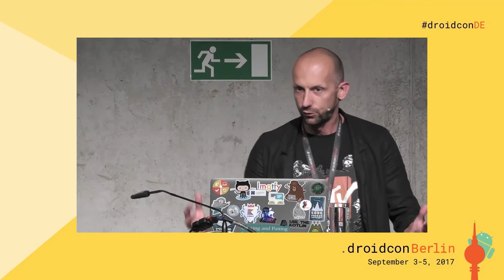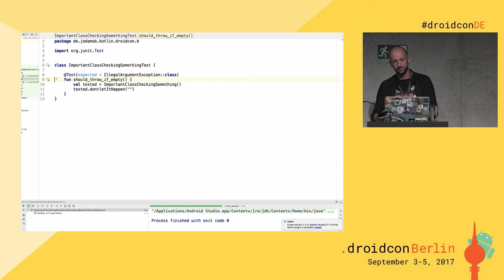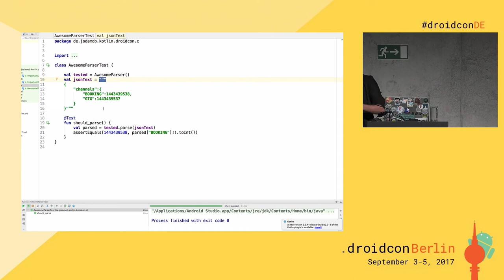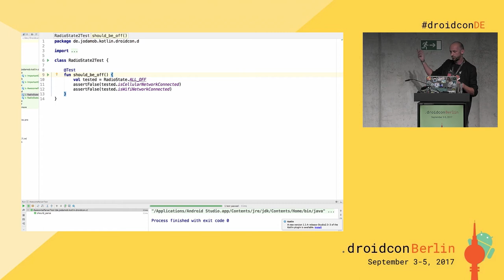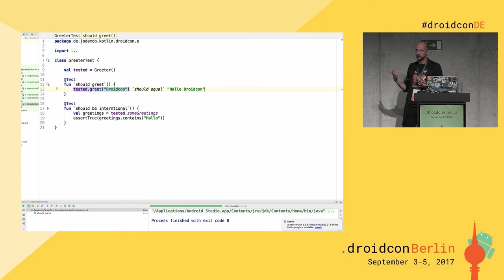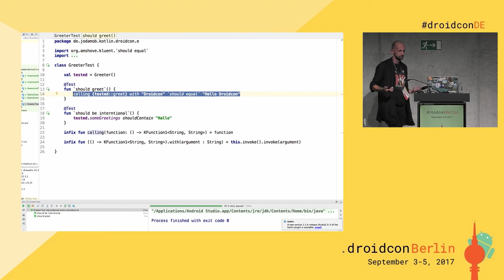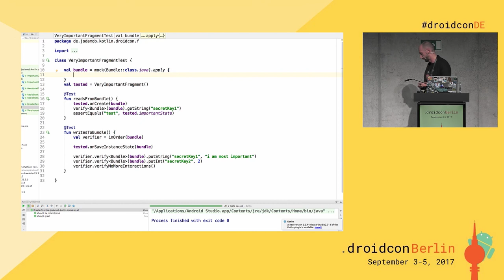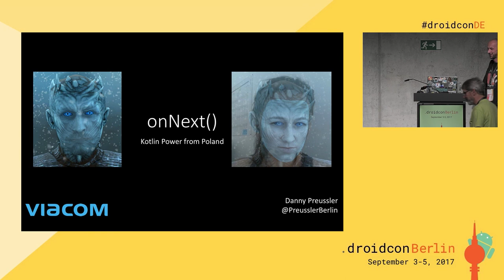droidconDE 2017: Danny Preussler - The power of Kotlin for your tests - DAY 1